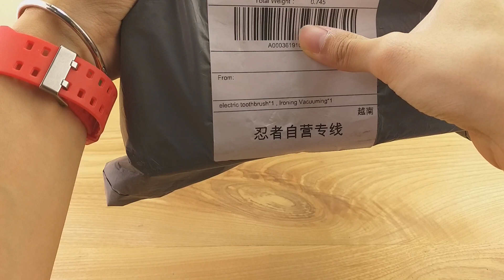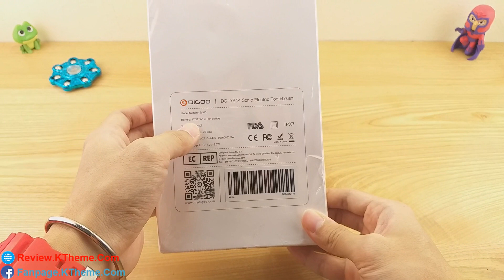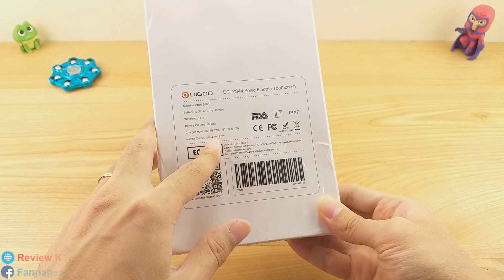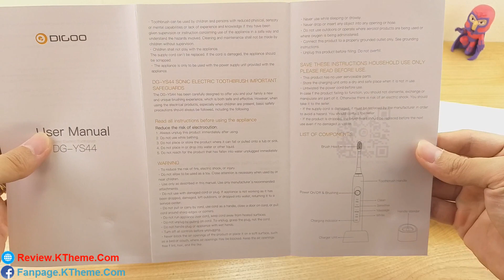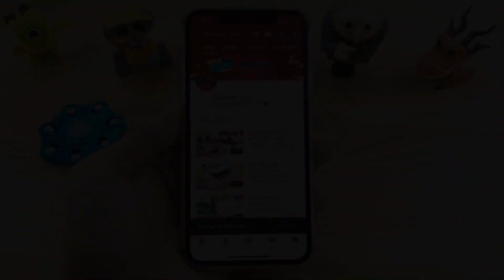Trên tay bàn chải thông minh tự động cực xịn xò Banggood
Review Digoo DG-YS44 4 Bàn chải Chế độ Bàn chải đánh răng điện Sonic Bộ hẹn giờ thông minh Không dây có thể sạc lại USB với 2 Đầu bàn chải đánh răng.